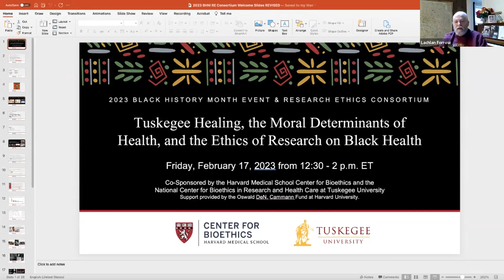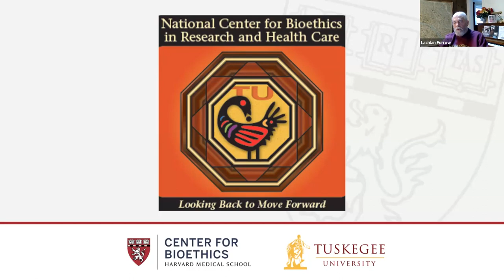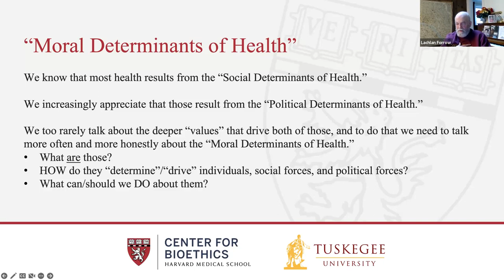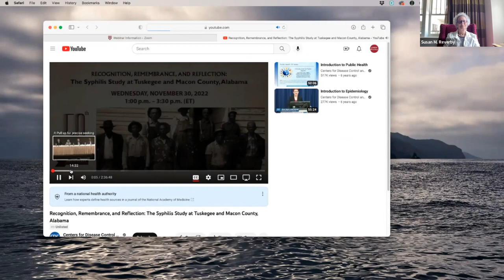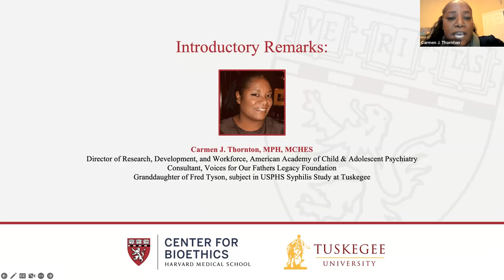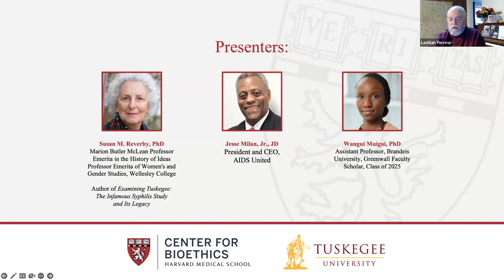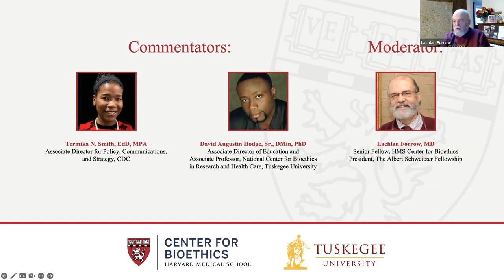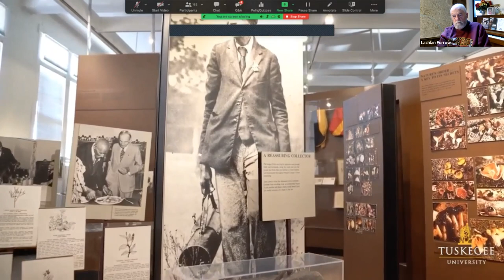Tuskegee Healing, the Moral Determinants of Health, and the Ethics of Research on Black Health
The USPHS Study of Untreated Syphilis in the Negro Male at Tuskegee and Macon County began in 1932, after US Public Health Service doctors recorded a 39.8% prevalence of syphilis among patients seen in Macon County, Alabama during a treatment study in one corner of the county. While these data might have raised many possible research questions, USPHS doctors chose to focus on the natural history of untreated syphilis.

They not only denied participants the treatments available in the 1930’s; they also chose to continue to study untreated syphilis long after highly-effective, inexpensive, and extraordinarily safe treatment with penicillin became widely available. While the research methods they used are now universally condemned, far less attention has been given to more fundamental questions about the ethics of research, including:

What should the goals of research even be? Who should decide those? What are the most crucial ethical characteristics of relationships between investigators and research subjects?

Introductory Remarks:

Carmen J. Thornton, MPH, MCHES
Director of Research, Development, and Workforce, American Academy of Child & Adolescent Psychiatry
Consultant, Voices for Our Fathers Legacy Foundation
Granddaughter of Fred Tyson, subject in USPHS Syphilis Study at Tuskegee
Presenters:

Susan M. Reverby, PhD
Marion Butler McLean Professor Emerita in the History of Ideas
Professor Emerita of Women's and Gender Studies, Wellesley College
Author of Examining Tuskegee: The Infamous Syphilis Study and Its Legacy
Jesse Milan, Jr., JD
President and CEO, AIDS United
Wangui Muigai
Assistant Professor, Brandeis University
Greenwall Faculty Scholar, class of 2025
Moderator:

Lachlan Forrow, MD
Director, Ethics & Palliative Care Program, Beth Israel Deaconess Medical Center
Lecturer on Global Health and Social Medicine, Part-time, Harvard Medical School
President, The Albert Schweitzer Fellowship
Commentator:

David Augustin Hodge, Sr., DMin, PhD
Associate Director of Education and Associate Professor, National Center for Bioethics in Research and Health Care, Tuskegee University